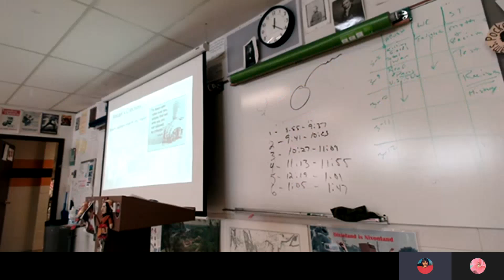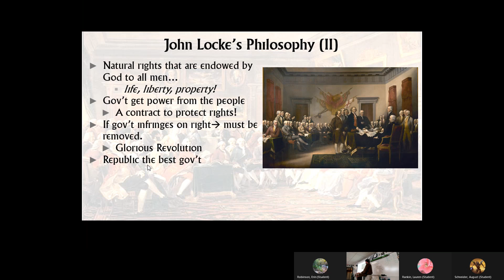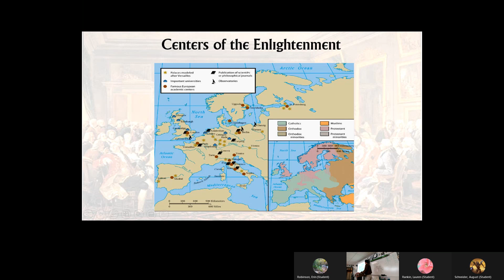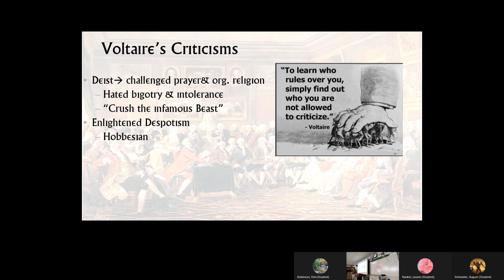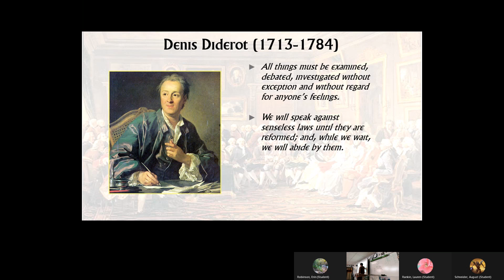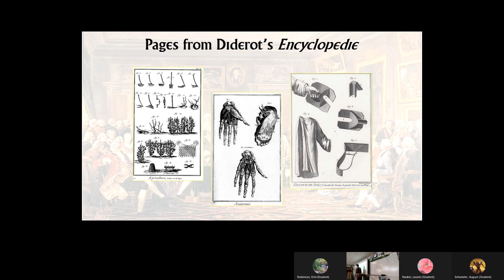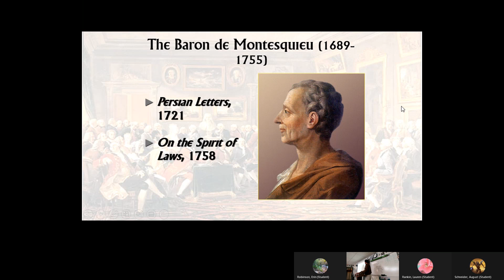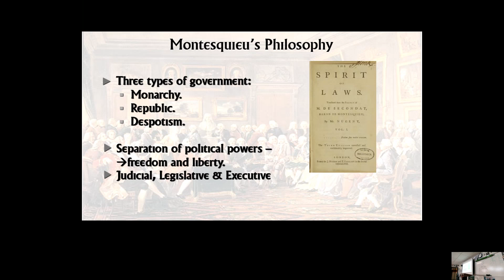3 9 2021 WC Enlightenment II